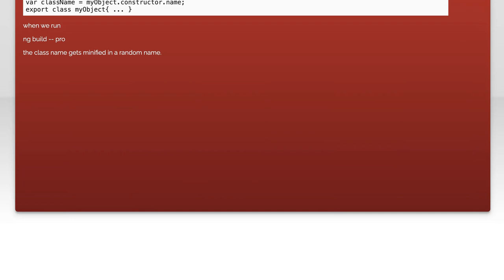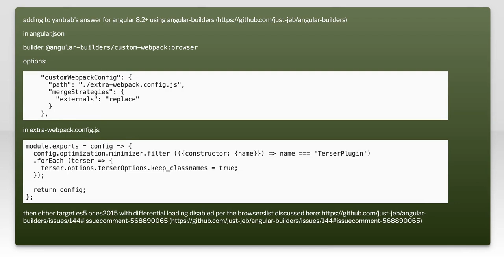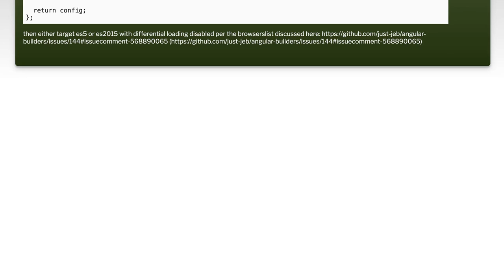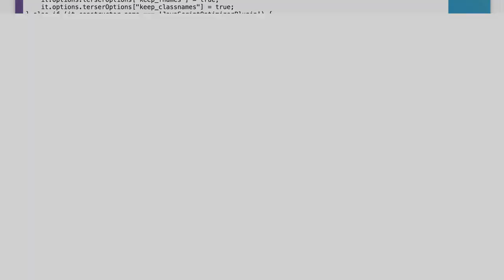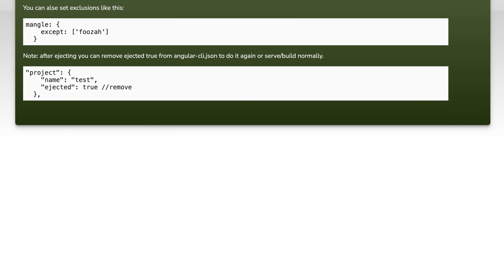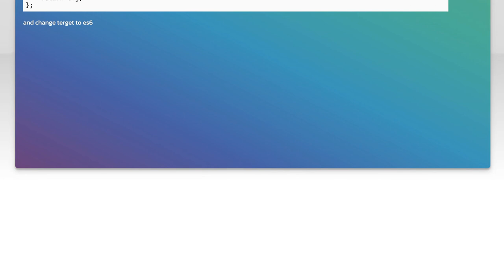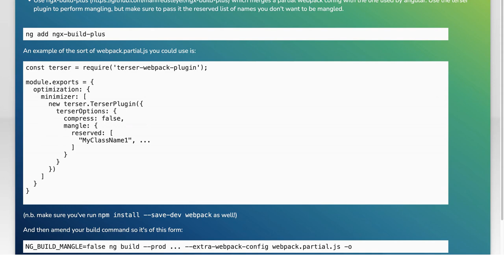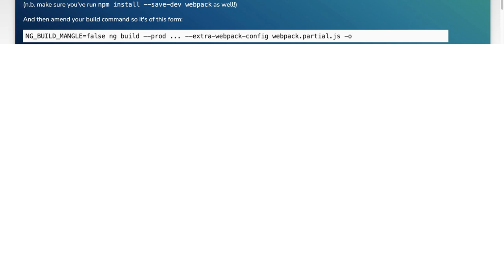Angular CLI: How to Prevent Minification of Specific Class Names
In this video, we delve into a common challenge faced by Angular developers: preventing the minification of specific class names when using the Angular CLI. Minification can often lead to issues with styling and functionality, especially when class names are altered or removed. Join us as we explore effective strategies to maintain the integrity of your class names, ensuring your application runs smoothly while still benefiting from the performance enhancements of minification.

Today's Topic: Angular CLI: How to Prevent Minification of Specific Class Names

Related to: angularcli, preventminification, specificclassnames, angular, webdevelopment, front-enddevelopment,